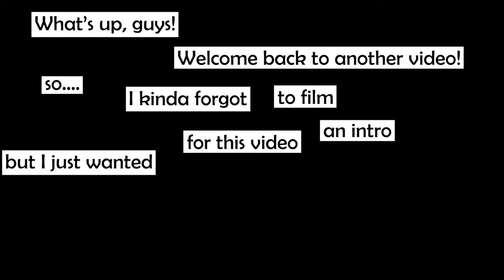What to do on Weekends… (Paintball, Hiking, etc.) | University of Rochester